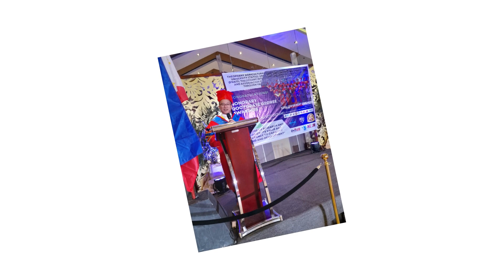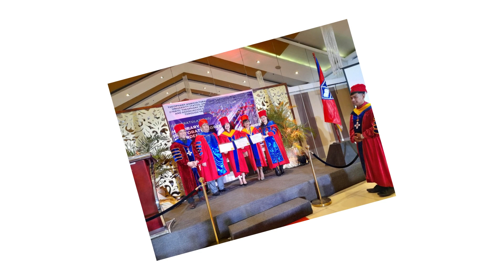33rd and 34th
33rd and 34th Honorary Doctorate Degree Awardees